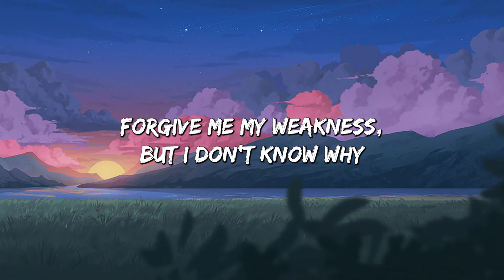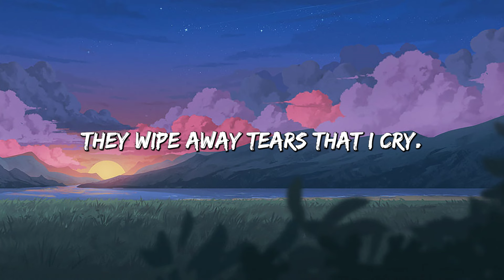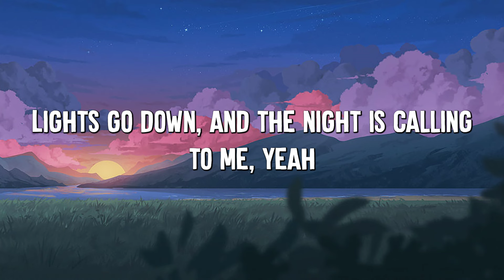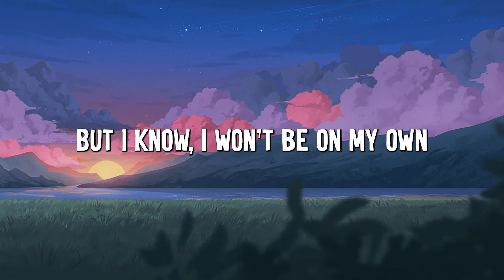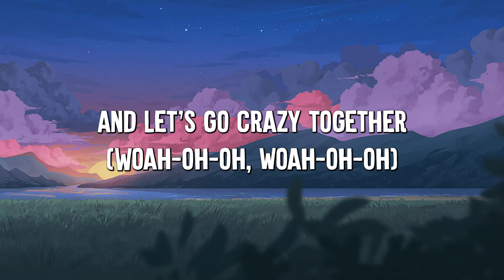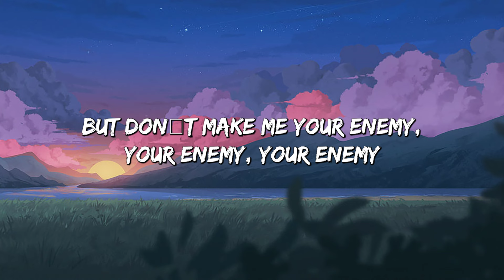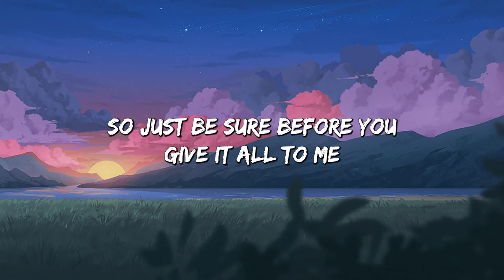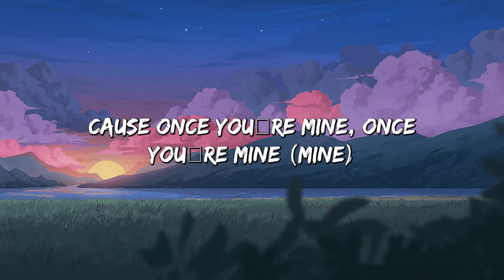Everytime We Touch - Cascada (Lyrics) || One Direction, Katy Perry... (MixLyrics)